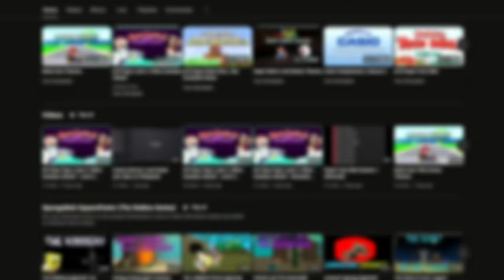The Sandy Movie Is UNBELIEVABLY AWFUL- A New LOW For SpongeBob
If you thought SpongeBob SquarePants: Sponge On The Run was bad, it's worse than this movie. But this MOVIE is A NEW kind of bad I did NOT expect after going into it. I could not show the movie for this review, but I used footage from SpongeBob SquarePants: Battle For Bikini Bottom Rehydrated. What are the WORST SpongeBob episodes? This would probably fall under those. Let's hope we get a new Nintendo Direct instead of this garbage next month.

Special thanks to EB for being apart of this review! We may disagree, but his take was a breath of fresh Squidward!